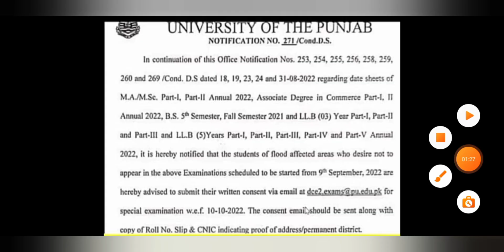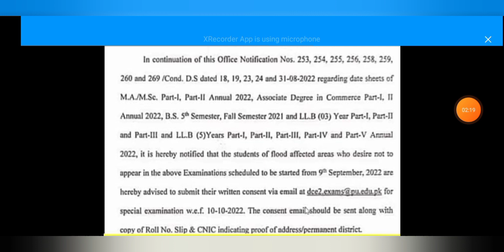PU Postponed exams B.Com | ADC | MA | MSc | LLB